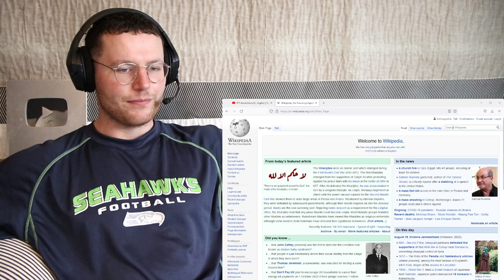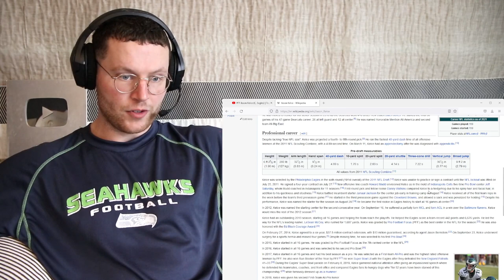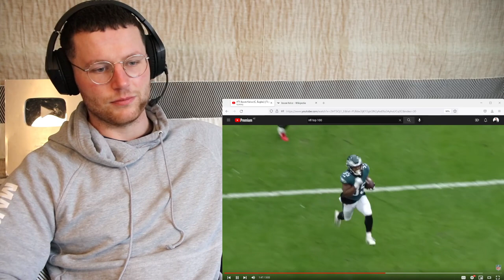Rugby Player Reacts to JASON KELCE (Philadelphia Eagles, C) #71 NFL Top 100 Players in 2022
Kelce may have handpicked his successor in April’s draft, but the second-ranked center on this year’s list is still plugging away on the gridiron. Kelce hasn’t missed a game for Philadelphia since 2014 and has earned All-Pro honors in four of the last five seasons. There are few players who embody the franchise they play for more than the 34-year-old Kelce, whose boisterous personality is surpassed only by the tenacity with which he defends his quarterbacks.